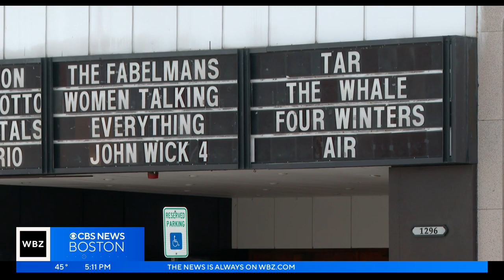Community working to raise $9.9M to save West Newton Cinema